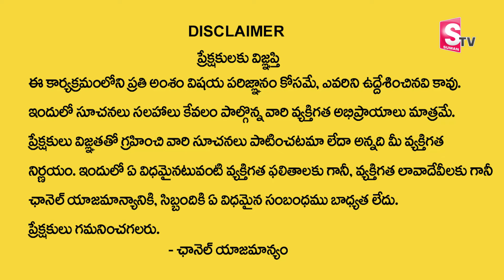మిధున రాశి జాతక ఫలితాలు Mithuna Rasi Phalalu @Madugula Shivaprasad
Watch►►మిధున రాశి జాతక ఫలితాలు Mithuna Rasi Phalalu @Madugula Shivaprasad